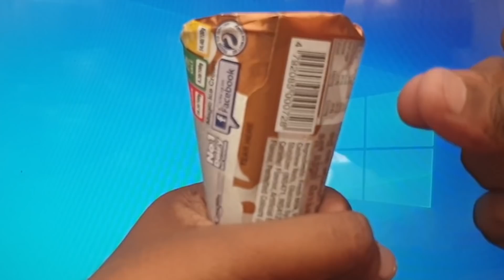Day 012 : Christmas Party ගිහින් තව පොඩ්ඩෙන් ගුටි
went to a christmas party and argued about christ's birth day.